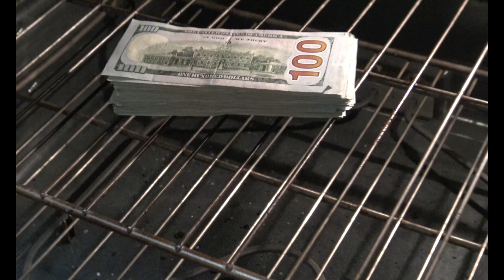Make Money × Yungvett (Official Video)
Make Money from Solo Mob the album available everywhere on all platforms, thanks for the love & support .. stream here 👇